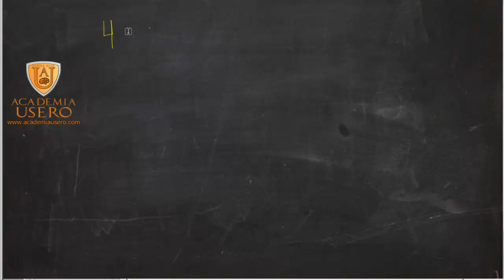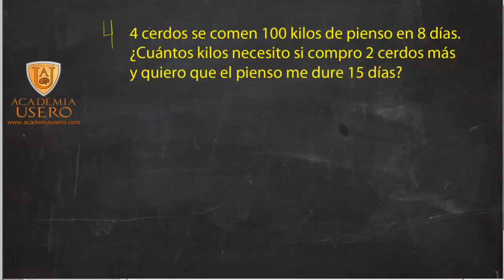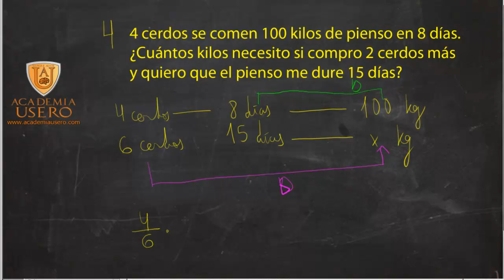Proporcionalidad compuesta con cerdos, kilos y días Academia Usero Estepona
Explicamos un problema de proporcionalidad compuesta con cerdos, kilos de pienso y días. En este caso, las relaciones con la magnitud incógnita, que son los kilos, son directas. A más cerdos más kilos y a más días, más kilos.